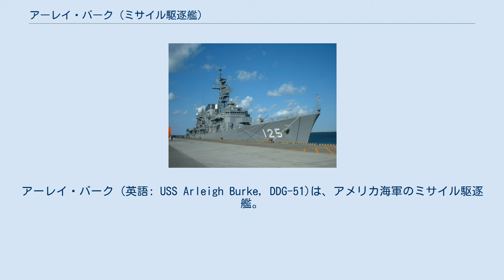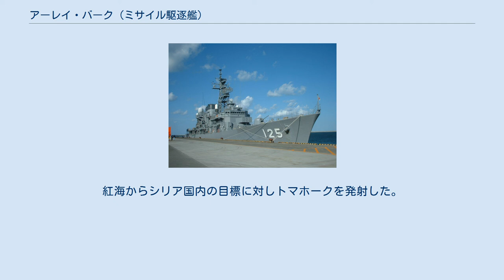アーレイ・バーク (ミサイル駆逐艦)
アーレイ・バーク (英語: USS Arleigh Burke, DDG-51)は、アメリカ海軍のミサイル駆逐艦。
アーレイ・バーク級ミサイル駆逐艦のネームシップ。
元アメリカ海軍作戦部長アーレイ・バーク大将に因んで命名された、命名時に生存中の人名が命名された数少ない米海軍艦艇の一隻。
バーク大将はアメリカ海軍で最も有名な提督の一人であり、就役式典に出席している。
 1988年12月6日にメイン州バスのバス鉄工所で起工。
1989年9月16日アーレイ・バーク夫人によって進水、1991年7月4日に就役した。
 就役後、しばらくは試験が続けられたが、1993年から初期作戦能力を獲得し、アドリア海へ展開している。
2003年のイラク戦争においては、トマホーク巡航ミサイルをイラク領内へ発射している。
 2010年8月、ヴァージニア州のBAE Systems Electronics, Intelligence & Supportのドックに入り、近代化改修を受ける。
システムの機能向上と、40年への延命が図られた。
 2014年9月23日、ISILに対する軍事介入に参加。
紅海からシリア国内の目標に対しトマホークを発射した。